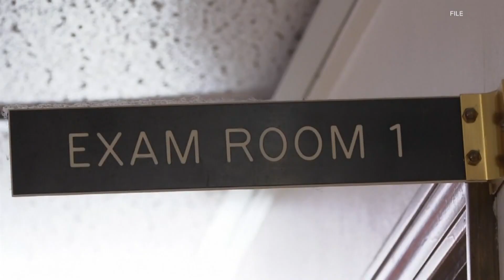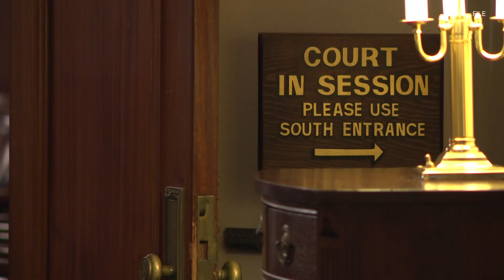Congressman Morgan McGarvey gives first speech on house floor about abortion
The speech comes one day after the House passed the Born Alive Abortion Survivors Protection Act.